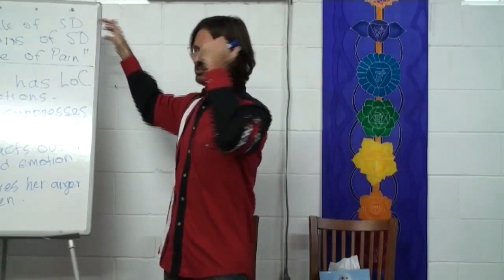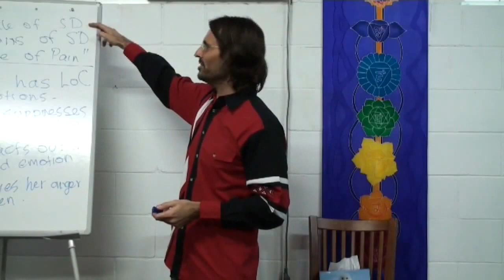Can You Die From Not Feeling Your Emotions?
Complete Video Uploaded on Jan 9, 2012

20090627 The Human Soul - Emotions Of Self Deception Part 1 (Eudlo QLD AU)
Part 1 of another early talk of Jesus and Mary focusing attention on the emotions of self-deception that can exist within the soul, how to recognize them, and find their underlying causes.

"Let's look at the rational of self deception.  This is the intellectual thing now going on that helps me avoid everything.  Now I gave you a few examples here, one of them was when a person is saying I love this person so much, this happened very recently on the internet that we will be bring up as an example shortly.

I love this person so much but I kicked the off the forum.  That is not an act of love.  Love always enables a person's free will, if you are controlling a person's free will, you are not loving anymore.  You can convince yourself you are, but that is totally pointless right.  Because you are now in this rationale of self deception; I am convincing myself I am loving, but actually I have been very very unloving.  Does that make sense?

We often do all of these things, we can have reasoning that is false, like many of you have had the false reasoning that if I feel all of my emotions, I'll die.  It is a belief you have, but it is not true, it is impossible to die from feeling your emotions.  The truth is actually quite the opposite.  You can completely die from not feeling your emotions.

What do you think creates cancer?  It is a choice to not feel certain emotions and it creates a disease that kills you, does that make sense?  Depression is the complete suppression of all emotions.   A lot of these diseases we have like heart disease, how many people in Australia die from heart disease every year?  It is the emotion of sadness that is not released that creates it.  Does that make sense?  While I am holding on to these emotions of sadness I am creating these physical things that kill me.

So the truth is if you chose to not feel your emotions, you can certainly die.  If you choose to feel all your emotions you are not going to die.  I might remind you, I am not saying act on them all.  I am saying feel them all.  Many of us will have a feeling of being suicidal.  I am not saying act upon that emotion, but you can feel that emotion.  Does that make sense?  I wanted to clarify that.

So if I choose to feel all of my emotions I will not die but I can have this fear based reasoning kick in inside of my head.  If I feel all my emotions I am just going to die from the experience..." ~Jesus (as AJ)

Video Clip of 20090627 The Human Soul - Emotions Of Self Deception P1
0h44m44s  to  0h51m30s